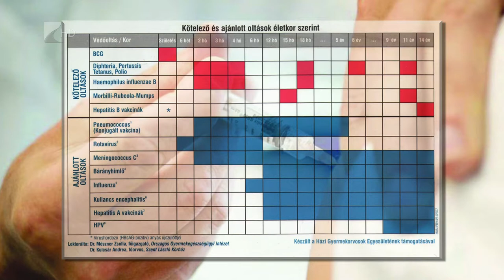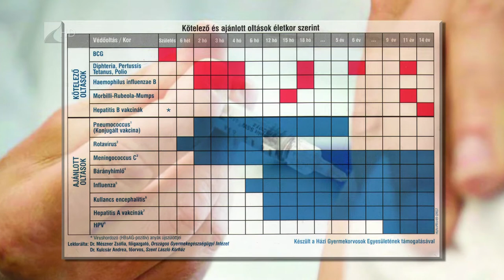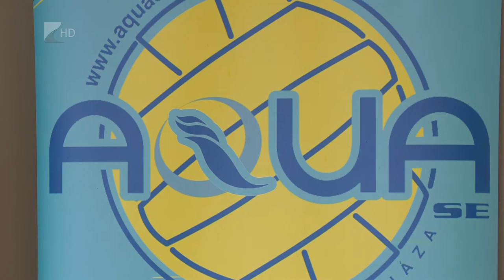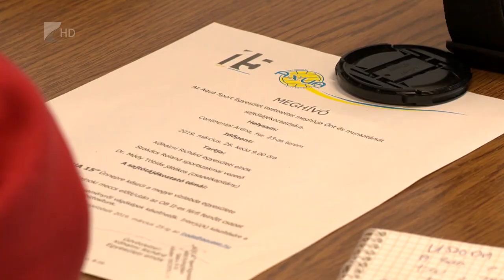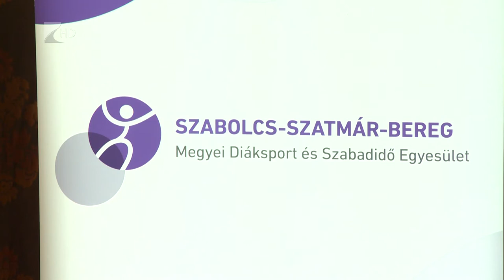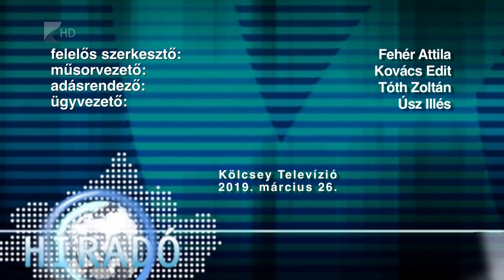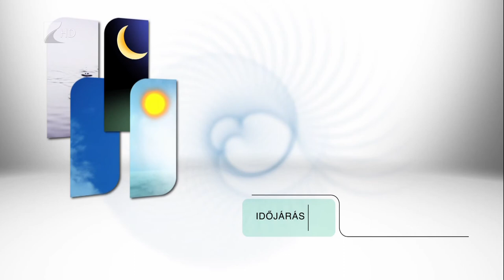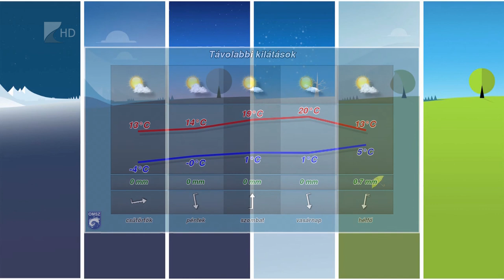Híradó 2019.03.26. - Kölcsey Tv